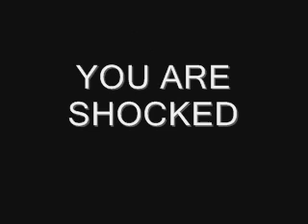2 GIRLS ONE CUP ON YOUTUBE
ITS SO SICK